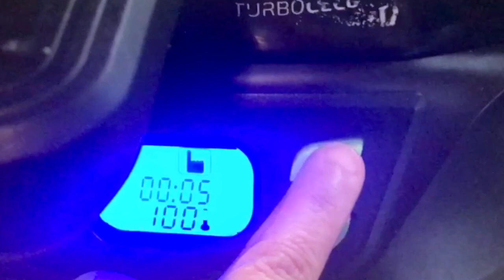COSTILLAS DE CERDO | SÚPER ECONÓMICAS recomendadas 100% | SIN GLUTEN Y CETOGÉNICAS #5.